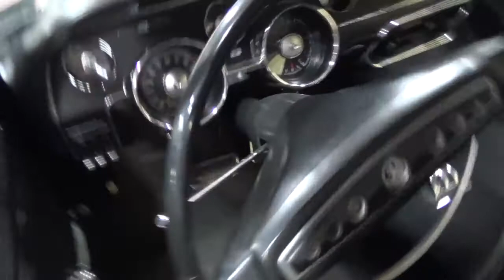ride home with Scott 11 August 2013 part 1